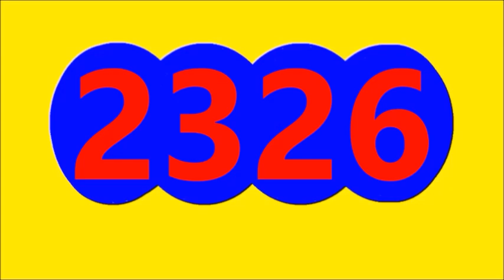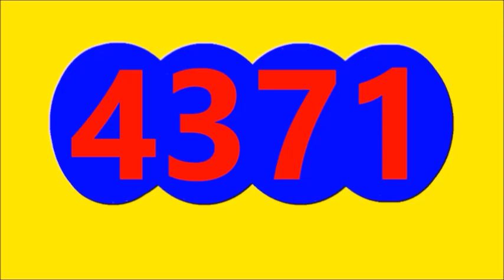Ultimos RESULTADOS SORTEOS DE LOTERIAS Y CHANCES DE HOY Jueves 17 DE NOVIEMBRE DEL 2022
ULTIMOS RESULTADOS DE LOS CHANCES Y LOTERIAS DEL DIA DE HOY Jueves 17 DE NOVIEMBRE DEL 2022